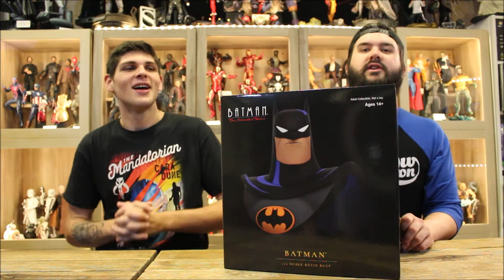Review Toysplanets Batman Animated Series Buste 1/2 Diamond select !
Notre enfance débarque sur la chaîne avec le buste 1/2 de Batman Animated :)

Encore une belle réalisation de Diamond Select !

Produit disponible en magasin !